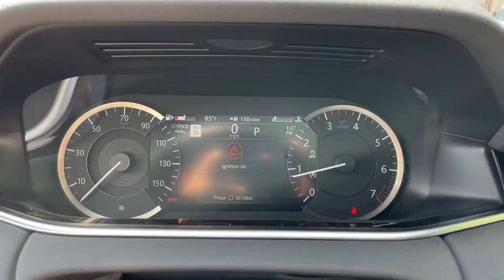2021 Land Rover Range_Rover_Evoque Naperville, Aurora, Bolingbrook, Geneva, Wheaton, IL JP4505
Lantau Bronze Metallic Used 2021 Land Rover Range_Rover_Evoque available in Naperville, Illinois at  Jaguar of Naperville. Servicing the Aurora, Bolingbrook, Geneva,  Wheaton, IL area.
2021 Land Rover Range_Rover_Evoque S - Stock#: JP4505 - VIN#: SALZJ2FX6MH138873

1559 W. Ogden Ave

Land Rover Approved Certified! br2021 Range Rover Evoque P250 S brOnly 9856 Well Maintained Approved Certified Miles brExterior Colorway Finished in Lantau Bronze brEbony Premium Leather Seating and Interior brUnlimited Mileage Land Rover Approved Warranty Through 05/21/2026 brbrFull Service Land Rover CPO Maintenance Performed brbrOur alluring 2021 Range Rover Evoque P250 S is appointed with the finest convenience driver assistance performance and infotainment features and options including: br20 Inch Gloss Sparkle Wheels $1600 Upgrade brFixed Panoramic Roof $1280 Upgrade br12 Way Heated Front Seating $760 Upgrade brBlack Contrast Roof $600 Upgrade brBlind Spot Assist Package $630 Upgrade  brClearsight Interior Rear View Mirror $550 Upgrade brSmart Keyless Entry System $550 Upgrade brPowered Tailgate $375 Upgrade brMeridian Audio System  $350 Upgrade brWireless Charging and Signal Booster $350 Upgrade brWiFi Enabled $350 Upgrade brHeated Steering Wheel $250 Upgrade brInControl Touch Pro Navigation brInControl Apps with Remote Start brbrEvoque leads the way in progressive design. Clean elegant and distinctive the vehicle has a striking contemporary presence. Once you sit behind the wheel of this amazing vehicle you will understand why Land Rover produces the finest luxury all terrain vehicles in the world. brbrLAND ROVER. ABOVE AND BEYOND brbrEvery Land Rover Approved Certified Vehicle Includes: brUp to 5 Years of Unlimited Mileage Limited Warranty Coverage br24 7 365 Roadside AssistancebrComprehensive 165 Multipoint Inspection brReconditioned by Land Rover Factory Trained Technicians brReconditioned Using Only Land Rover Genuine Parts brCarFax Vehicle History Report brNo Deductible Fully Transferable Limited Warranty  brbrLand Rover of Naperville is committed to offering you an honest transparent straightforward and pleasurable luxury car buying experience. brWhat does that mean? brLand Rover Special Certified APR Rates brTransparent Pricing brFlexible Payment Options brAbility to Shop and Buy from Anywhere brOnline Trade In Evaluations brConsulting. Not Selling! brFriendly Knowledgeable Staff brEasy Online Buying brCall us at to learn more brbrAs part of the Patrick Family you will receive The Patrick Promise! brExclusive Member Benefits and a First Class Ownership Experience that include: brLifetime Delivery Training on your New Land Rover brComplimentary 1 Year of Tire Wheel Dent Ding and Windshield Coverage brPatrick Direct Pick Up and Delivery Concierge brbrVisit LandRoverofNaperville.com and read our commitment to you. brbrIts a Patrick Thing! brbrTaking care of you every day Thats the Patrick Promise brbrOriginal in-Service date is the earlier of new-vehicle retail sales or in-use date as reported to or by Jaguar Land Rover of North America LLC. See your Land Rover of Naperville client advisor for more details or call brbrWe go above and beyond to be as accurate as possible with our listings and descriptions. We do ask that you verify all options equipment condition mileage and pricing with our representatives prior to purchasing brbrPricing is subject to change without notice
Navigation system: InControl Navigation Pro|180 Watt Range Rover Sound System w/6-Speakers|6 Speakers|AM/FM radio: SiriusXM|Radio data system|Radio: PIVI Pro Infotainment w/10 Touchscreen|SiriusXM Satellite Radio & HD Radio|Air Conditioning|Automatic Temperature Control|Front Dual Zone A/C|Rear window defroster|Power driver seat|Power steering|Power windows|Remote Keyless Entry|Steering wheel mounted audio controls|Four wheel independent suspension|Speed-sensing steering|Traction control|4-Wheel Disc Brakes|ABS brakes|Dual front impact airbags|Dual front side impact airbags|Emergency communication system: InControl Protect|Front anti-roll bar|Low tire pressure warning|Occupant sensing airbag|Overhead airbag|Rear anti-roll bar|Brake Assist|Electronic Stability Control|Delay-off headlights|Fully automatic headlights|Rear Fog Lights|Panic alarm|Security system|Speed control|Auto-dimming Door Mirrors|Bumpers: body-color|Heated door mirrors|Power door mirrors|Spoiler|Turn signal indicator mirrors|12-Way Front Bucket Seats|Android Auto|Apple CarPlay|Apple CarPlay & Android Auto|Auto-dimming Rear-View Mirror|Compass|Driver door bin|Driver vanity mirror|Front reading lights|Illuminated entry|Leather Shift Knob|Outside temperature display|Overhead console|Passenge